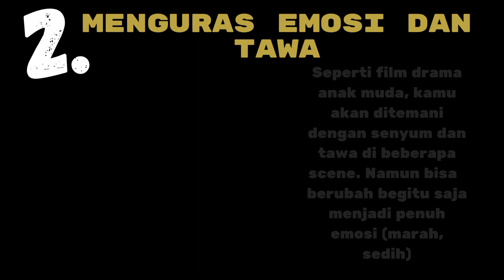Ku Kira Kau Rumah (2022)